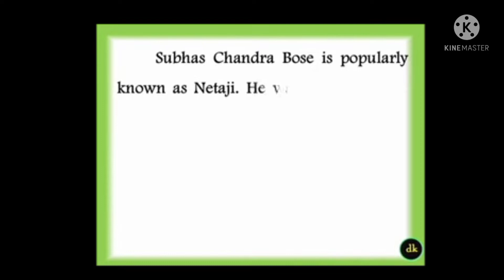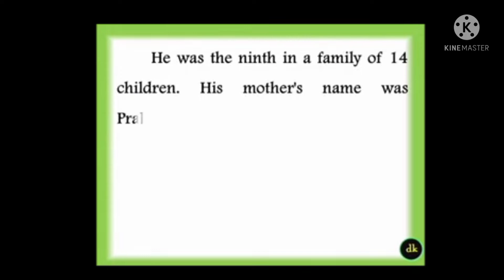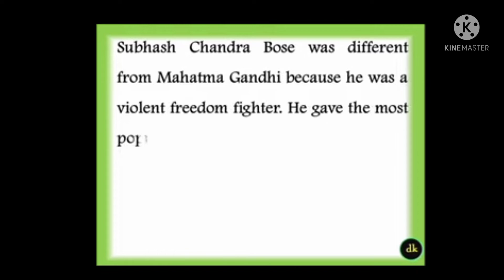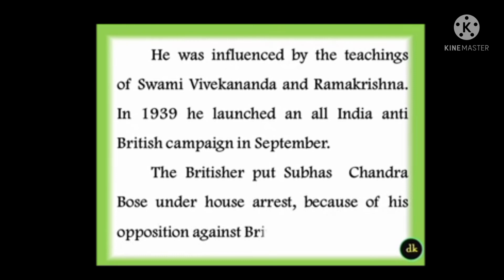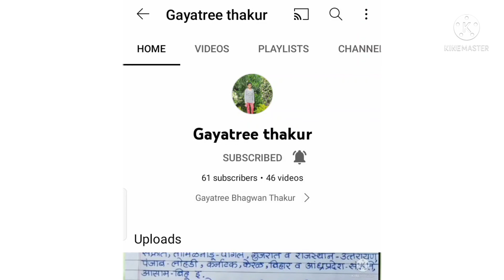MTB school 175 Netaji Subhas Chandra Bose in English essay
video by Gayatree  Bhagwan Thakur